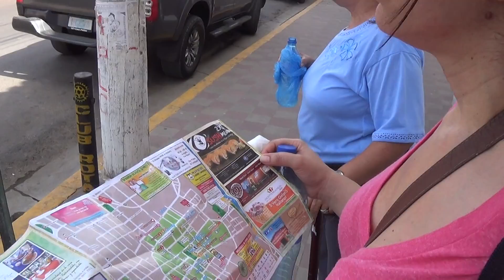Nicaragua, Granada, walking. Caminando en Granada, part2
Recorded:  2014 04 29.  Walking the streets of Granada to get a taxi cab, we meet Pedro, our driver and guide in Nicaragua.

Conocemos a Pedro, nuestro conductor y guia en Nicaragua.